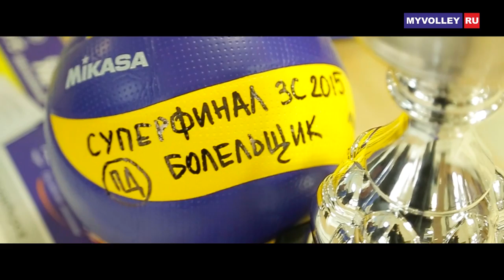БВЛ. СУПЕРФИНАЛ Зимний сезон 2015. Высший дивизион